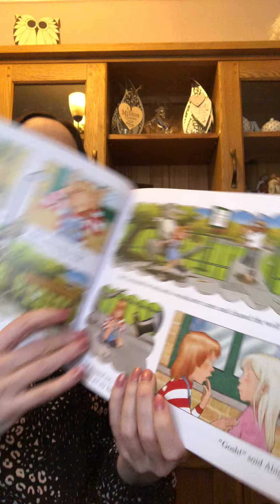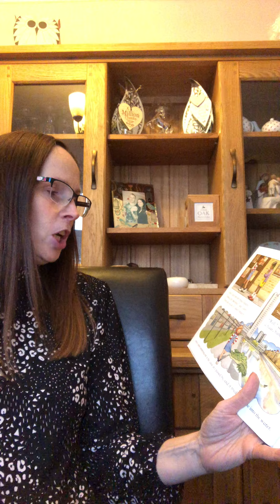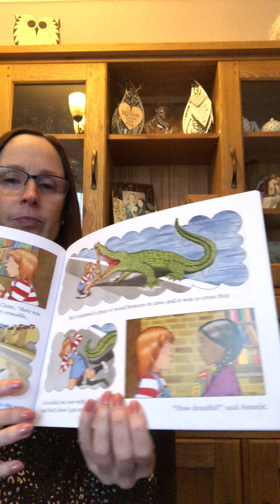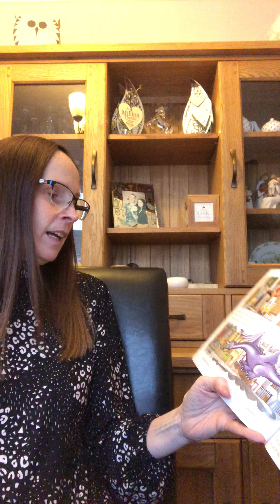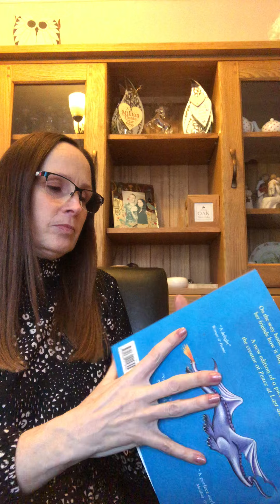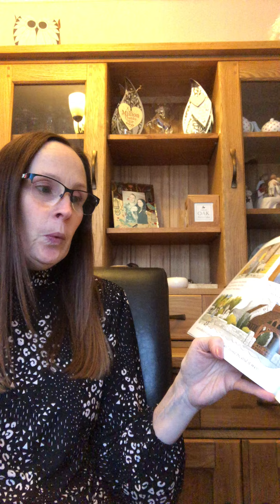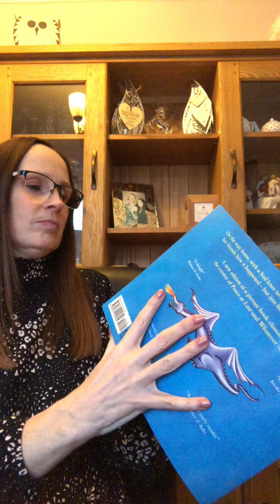6.12.2021 Year 1 Story Time